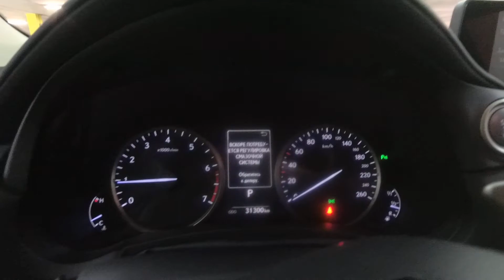Lexus NX200 2018